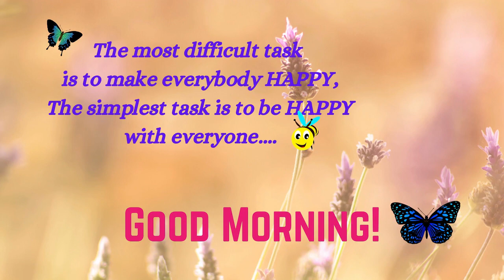Good Morning - Good Morning E Card - Good Morning E Card with Quotes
Hello Everyone!
Good Morning! This video is created amazingly for everyone to wish good morning. This video is created with a few beautiful quotes. I hope everyone will like to read those and also it will be wonderful to see the nice image of nature in the morning. Thanks